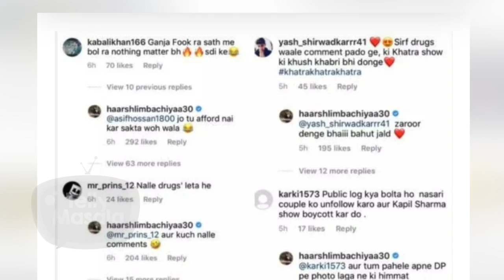Kahani Haarsh Limbachiya Ki l Marriage With Bharti Singh, Career, Family, Education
Haarsh Limbachiya is now more a writer but also a host and a comedian. Haarsh got popularity after marrying Bharti Singh . Here we bring the full story of Haarsh Limbachiya in our special edition Kahani!